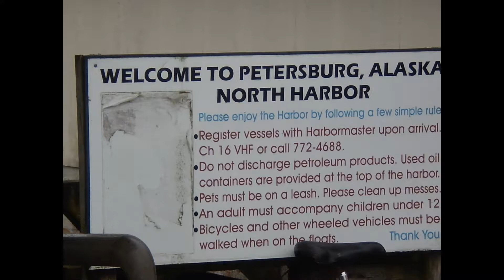Alaska life Saint Petersburg Alaska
In this video here you will see pictures of the place that I worked in Saint Petersburg Alaska this was actually a town a very nice town small plant good people feel like this video please give me a big thumbs up subscribe to my channel if the notification but I’ll let you know about future videos I come out with and if you want to support my page I Patreon page and my PayPal donation page link below thank you